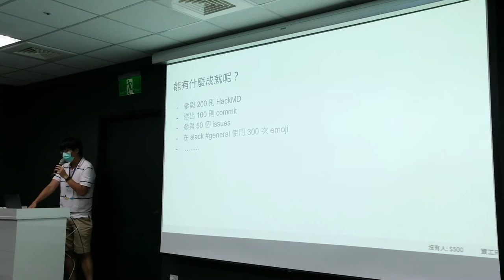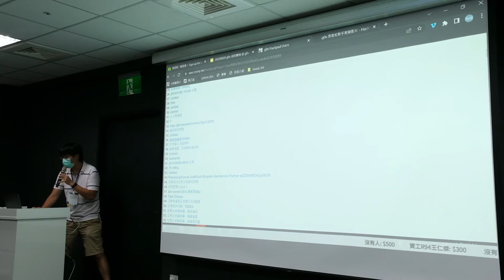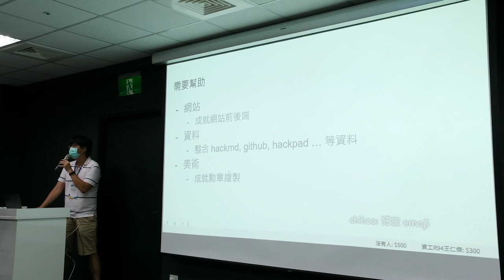g0v tw hackath51n — 提案 — 來查查你的各種十週年成就吧